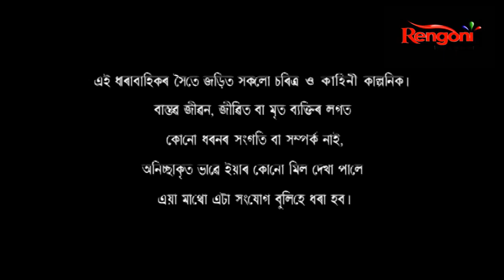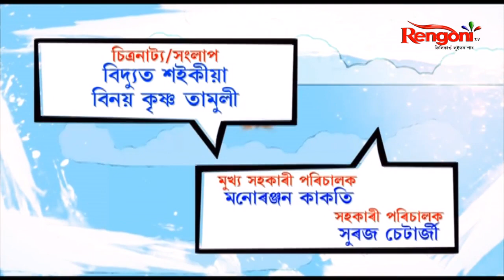Eke duiye baro || EP - 78 || 02-02-2021